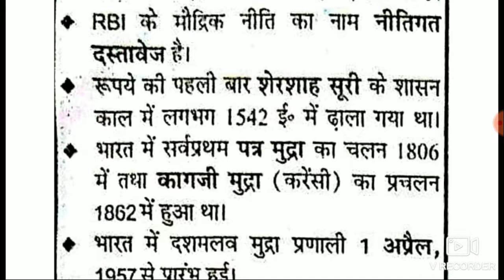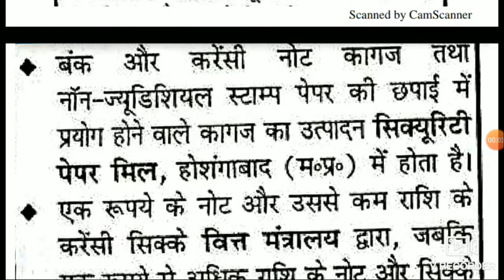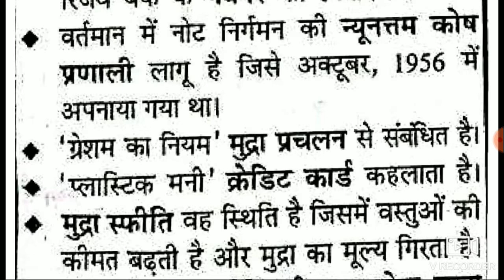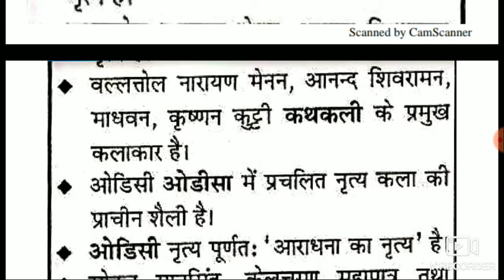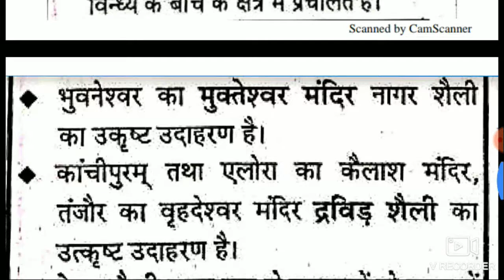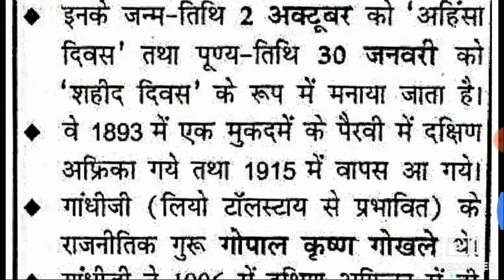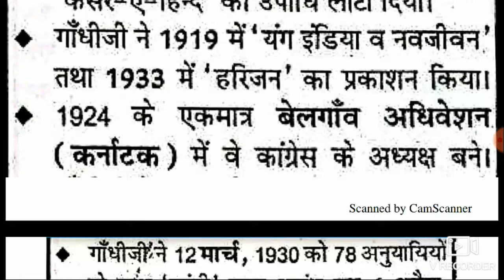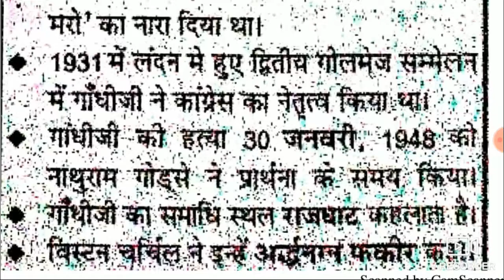success manch|1M GK QUESTIONS In hindi(PART-9)|gk in hindi question answer